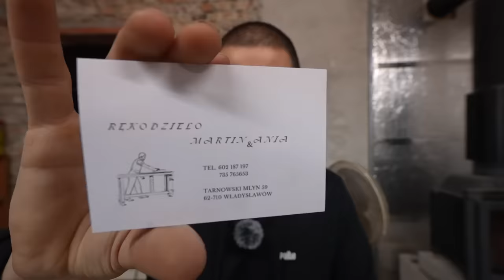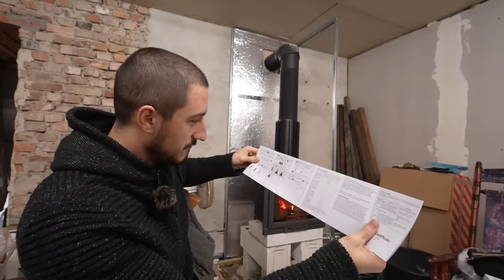OGRZEWANIE W STYLU AMERYKAŃSKIM? REMONT 120 METROWEGO DOMU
Sprawdź czy ty nie przepłacasz! kasę można lepiej przeznaczyć 😁
Wejdź w link i skorzystaj z RABATU na 150zł:

Jestem Hubert, na tym kanale prowadzę serie z remontu mojego 120 metrowego domu, który mam zamiar wyremontować za 50.000 złotych, sam nie znam się na budowlance, ale chce wam pokazać że jak się chce, to można zrobić wszystko!